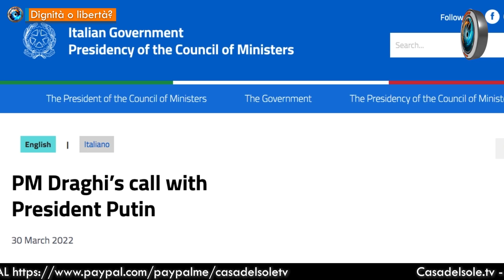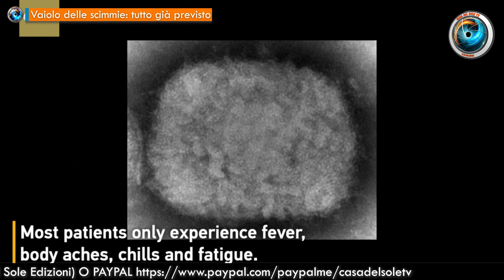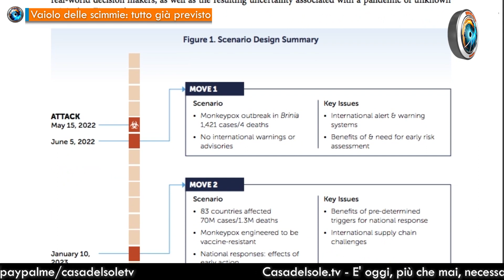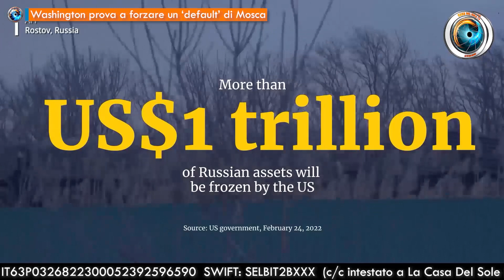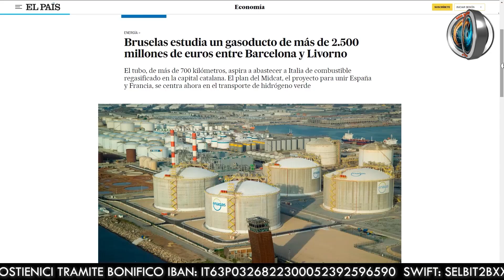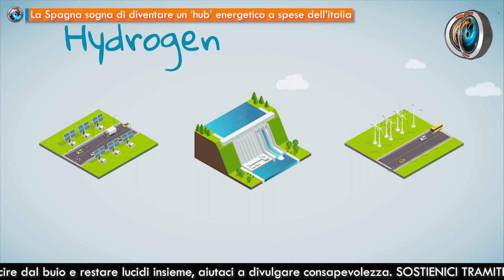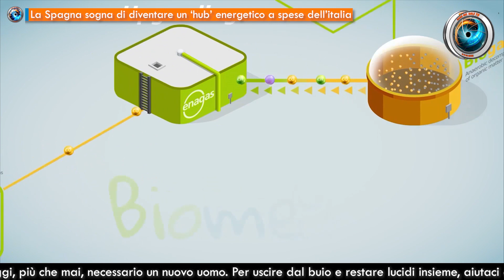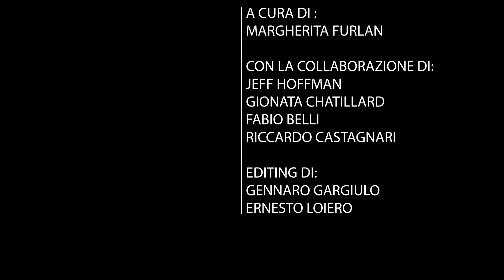TgSole24 - 26 maggio 2022 - 10mila euro per salvare LA CASA DEL SOLE TV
- 10mila euro per salvare LA CASA DEL SOLE TV
- Dignità o libertà?  di Margherita Furlan e Fabio Belli
- Vaiolo delle scimmie: tutto già previsto  di Fabio Belli
- Grano: 10 settimane di vita  di Jeff Hoffman e Margherita Furlan
- Washington prova a forzare un ‘default’ di Mosca  di Gionata Chatillard
- Gli USA hanno perso il cortile di casa  di Fabio Belli
- Demostenes Floros: guerra e pace dell’energia
- La Spagna sogna di diventare un ‘hub’ energetico a spese dell’italia  di Gionata Chatillard
- Pechino si mette contro i satelliti di Elon Musk  di Margherita Furlan
- Moldavia: Dodon incarcerato  di Margherita Furlan

Con la collaborazione di Jeff Hoffman, Fabio Belli, Gionata Chatillard, Riccardo Castagnari

♥️ IBAN:
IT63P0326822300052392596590